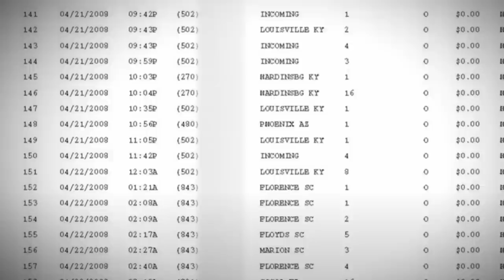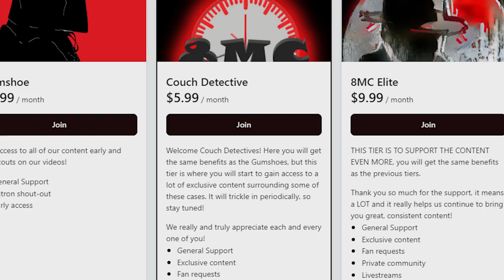Detectives Against Room Temperature IQ - FULL Interrogation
When Detectives TRY To Break A Suspect
This is the interrogation of Timmy Rogers

Victim: Fred Engel
Suspects: Sherry Engel (52 at the time)
Timmy Rogers (40 at the time)
Date of incident: 4/21/2008
Location: Myrtle Beach, SC
Interrogation date: May 5th, 2008 in Kentucky but conducted by Myrtle Beach South Carolina detectives.

00:00 Intro
02:12 Preliminary Questions
31:35 Real Questions Begin
1:55:38 Detectives Explain Charges
2:16:14 Conclusion/Spoilers